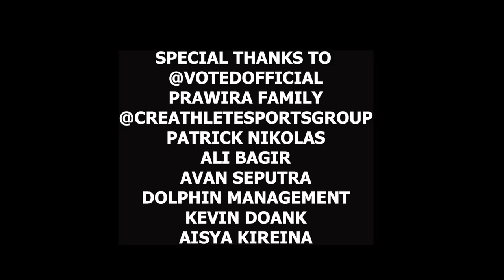GAME HIGHLIGHTS: Avan Seputra Emang JAGO ENTERTAIN I Patrick Nikolas & Bagir KOMPETITIF BANGET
Highlights dari Padila Pick-Up Game Edisi 10 featuring Patrick Nikolas, Ali Bagir dan Avan Seputrat. Terima kasih kepada para pemain IBL ini yang sudah mau memberikan pengalaman baru kepada semua members gue.

Thank you juga kepada Ivan dan Senna dari Creathletes yang sudah support acara ini.

Terima kasih kepada @votedofficial8875 yang sudah support their amazing socks untuk para juara pick-up game kali ini.

Terima kasih kepada Prawira Family yang sudah mengsponsori lapangan untuk edisi kali ini.